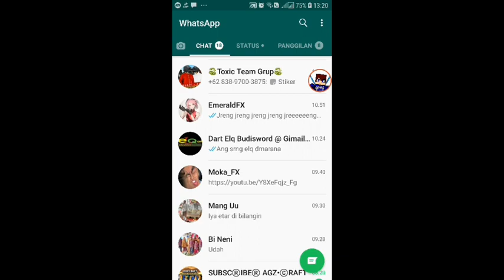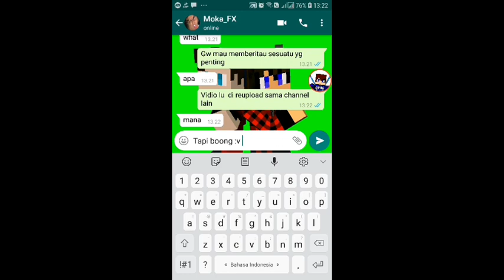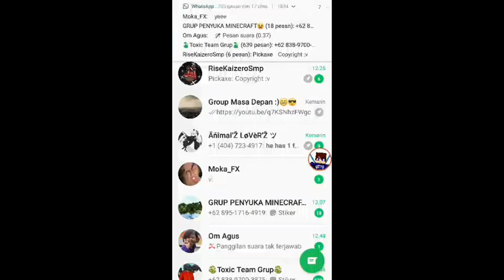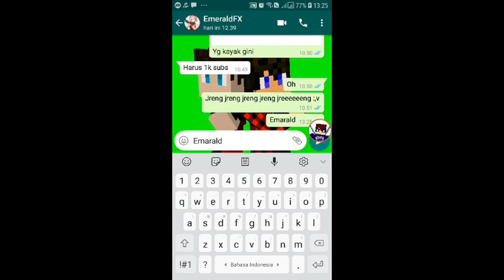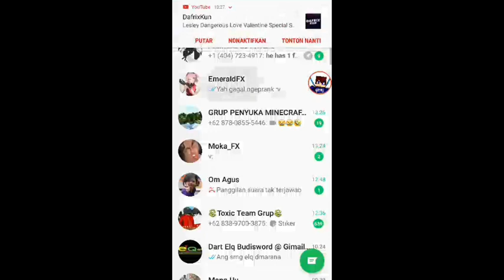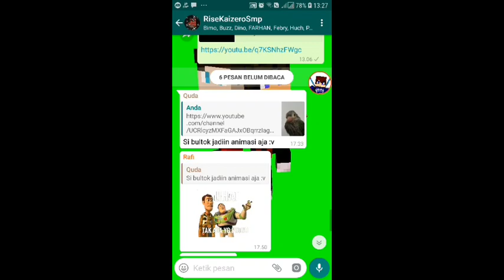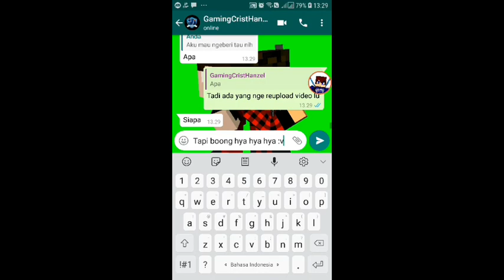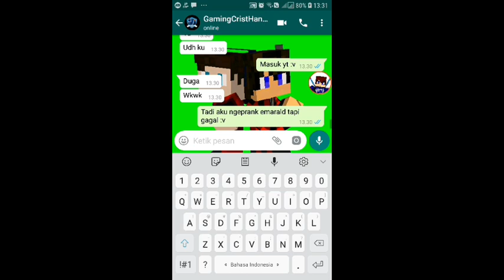Ngeprank tapi boong ke 3 orang di whatsapp 🤣